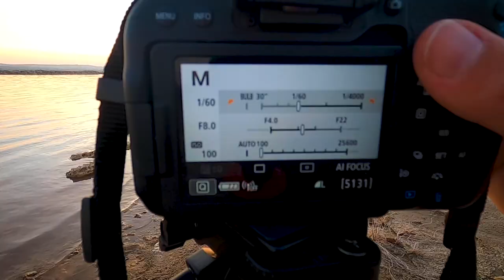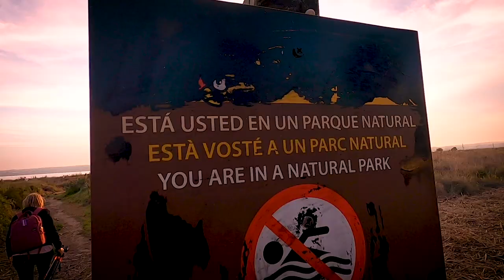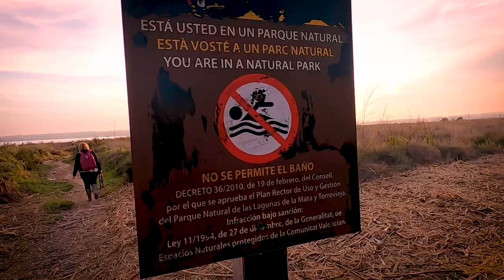Torrevieja Pink Salt Lakes, Spain | Salinas de Torrevieja | Sunset Photography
In this Vlog Myself and my friend Elaine spent a lovely evening at Torrevieja Salt Lakes where we got some lovely photos and some incredible drone shots as the sun was setting over the pink salt lakes. The Torrevieja Salt Lakes (Las Salinas de Torrevieja) are one of the most impressive natural parks in the Valencia region and one of the main features that draws tourists to this area is the bright pink hue that radiates from the lake. This pink hue occurs as a result of the high salt content in the lake and the bacteria and algae in the water that thrive on the salt. These bacteria and algae give the water its pink colour.

Many people also come to the Torrevieja Salt Lakes to see the Flamingos that frequent the lake. These Flamingos feed on the algae-filled shrimp that live there and this is what gives their feathers that rosy tint that matches the water.

The benefits of salt water are great at removing toxins from your body and have an exceptional effect on your skin. The high salt content of the lake also makes the water more dense and as a result you float in the water when bathing. However, bathing has been prohibited in this area as a result of the damage done to the natural park because of frequent visitors. Instead, if you do wish to experience these benefits you should visit the mud baths in the Mar Manor where bathing is allowed and it feels very much like going to an outdoor spa.

If you want to see the adventures we got up to on our visit to the Mud Baths in Mar Menor then check out my vlog

M Y   V L O G G I N G   G E A R :

DSLR Canon 800D
DJI Mavic Mini
GoPro Accessory kit
DSLR backpack
Mini Tripod
Micro SD card
SD Card holder
Cable organizer bag
4TB Harddrive
Power bank

If you purchase something using one of these links, You will pay the same price but I make a small percentage from that sale. This doesn't affect my opinions.

Have you tried Airbnb? Sign up with our link and you will get up to €50 off your first trip. We will also get something off our next trip. Win, win!!